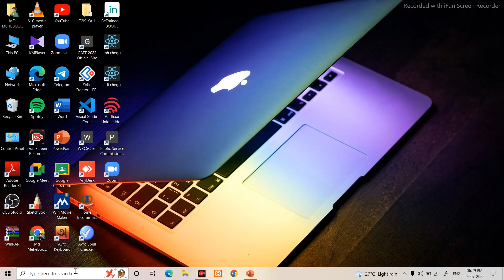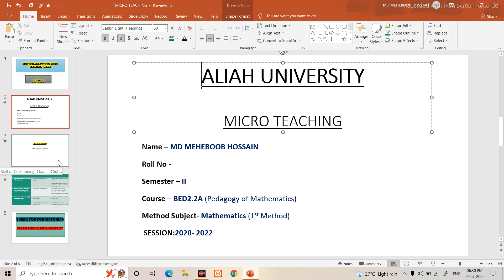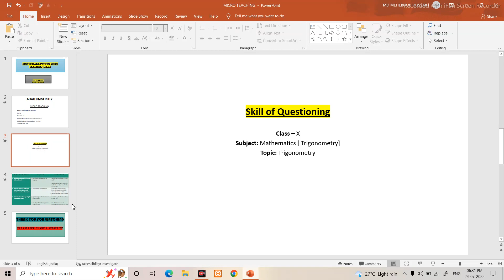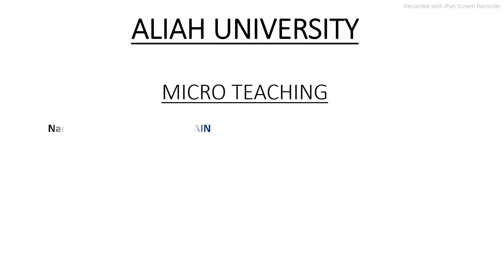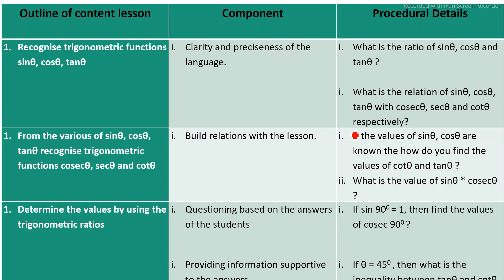How to make ppt for Micro Teaching(B.Ed.)| Subject- Mathematics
In this video I discussed about How to make ppt for Micro Teaching(B.Ed.)|Mathematics.